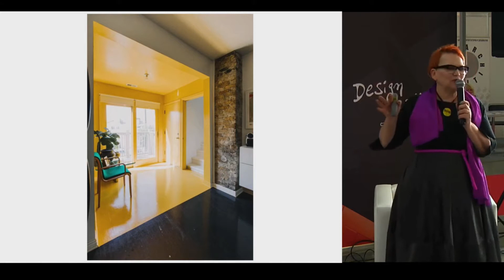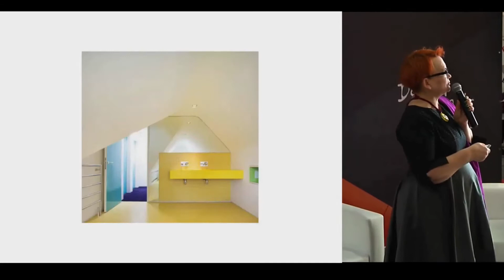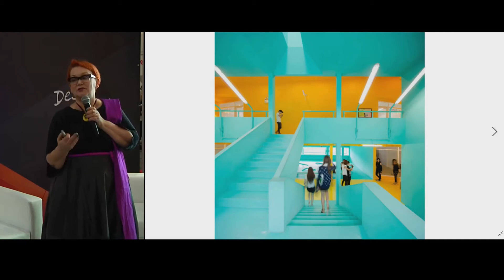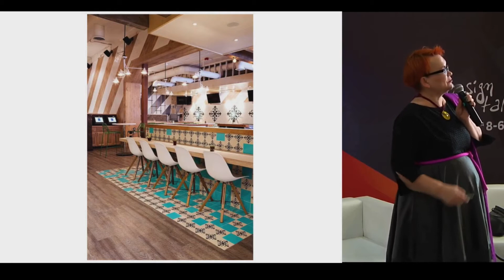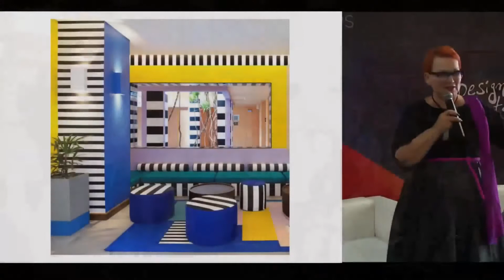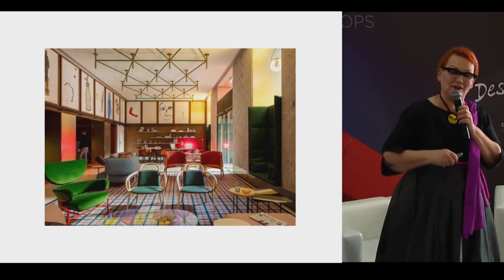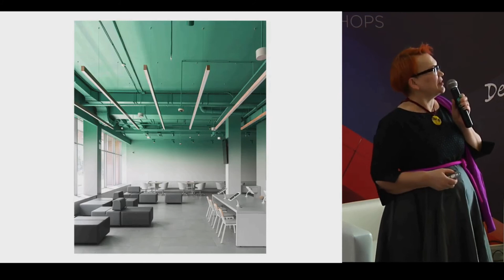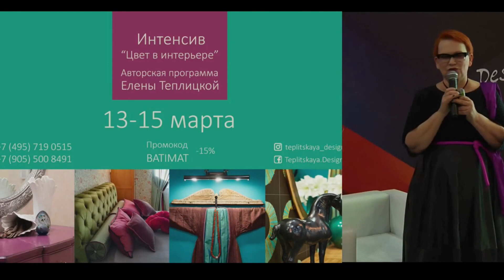Елена Теплицкая «Как кардинально изменить атмосферу общественного пространства с помощью цвета»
Самоизоляция с пользой! Приглашаем дизайнеров, застройщиков, специалистов по ремонту и строительству, декораторов и всех, кто заинтересован в получении ценной информации в сфере дизайна интерьеров бесплатно прослушать лекции и мастер-классы от экспертов отрасли. Все 4 дня мы вели онлайн трансляцию для вас. Было проведено более 120 мероприятий! Посетить все – было невозможно. Проведите время эффективно с мастер-классом - Елена Теплицкая «Как кардинально изменить атмосферу общественного пространства с помощью цвета»!